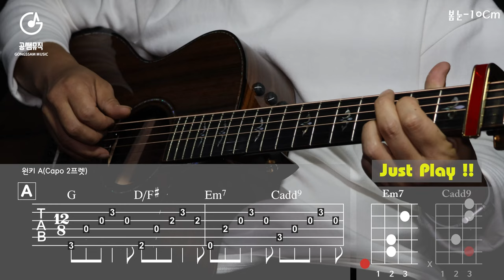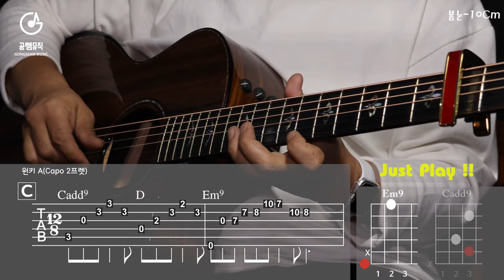봄눈 10Cm [Guitar Cover + TAB]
🔎풀스코어 사이트에서 이 곡의 타브악보를 만나보실 수 있습니다!

🎁사용 장비
▶︎Guitar :Taylor 914-CE Limited Sinker Redwood
▶︎String : Elixir Phosphor Bronze
▶︎CAPO : Thalia 기타 카포
▶︎Play : 공쌤